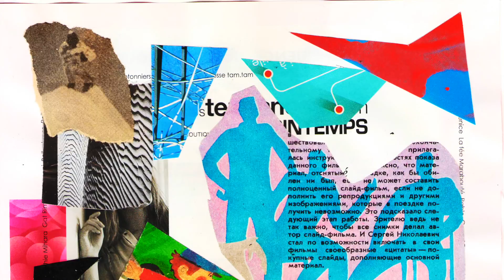Magpie Gifts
featuring~ • Dmytro Kurovskiy (Ukraine): voices, lyrics. • Giuseppe Antonuccio (Italy) : guitar. • Patrick Glassel (Milwaukee) : drums, synthesizer, koto. • Olexa Mikryukov (Ukraine) : cleaning. • Art by Dmytro Kurovskiy. (An online collaboration August 2022)